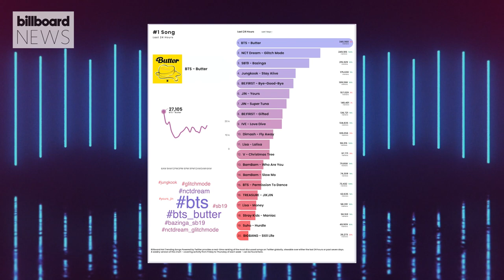IVE’s “Love Dive” Debuts on Hot Trending Songs Chart | Billboard News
As IVE’s “Love Dive” makes its debut on Billboard’s Hot Trending Songs chart, what other new releases could make moves?